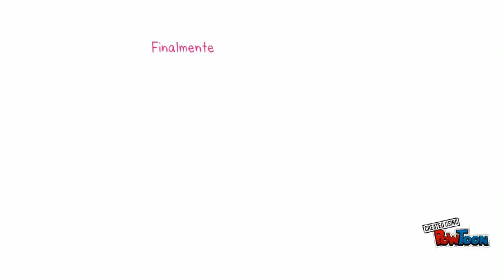Photographic file cabinet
Archivador fotografico con RAEE-- Created using PowToon -- Free sign up -- Create animated videos and animated presentations for free.  PowToon is a free tool that allows you to develop cool animated clips and animated presentations for your website, office meeting, sales pitch, nonprofit fundraiser, product launch, video resume, or anything else you could use an animated explainer video. PowToon's animation templates help you create animated presentations and animated explainer videos from scratch.  Anyone can produce awesome animations quickly with PowToon, without the cost or hassle other professional animation services require.